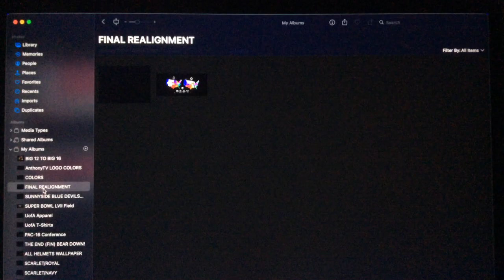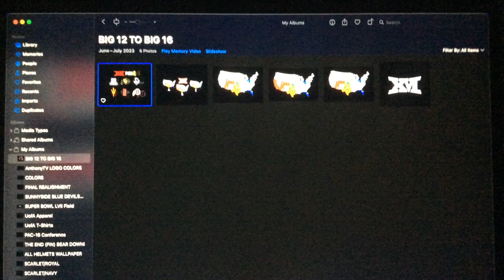BIG 12 EXPANSION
Assuming ARIZONA, COLORADO AND UCONN get into the BIG 12 who will be the last piece to make it a round robin 16?

OPTION A:
ARIZONA STATE SUN DEVILS

OPTION B:
SAN DIEGO STATE AZTECS

OPTION C:
UTAH UTES